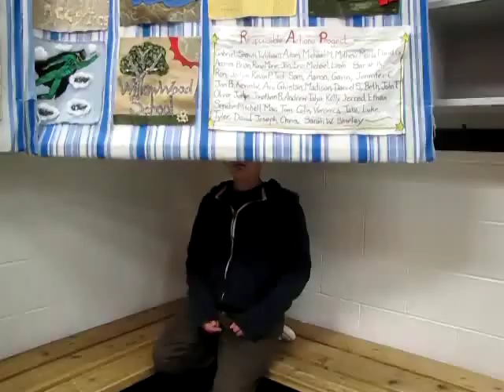ONE the movie PART 1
Belong? Unity? One?

TKPC One Way Youth's Creative team presents "ONE."

Tommy the new kid at YeSoo High School finds that getting along and fitting in with
the students there is quite the challenge.

When the principal shares shocking news about YeSoo High school with the students, everyone is
shocked and starts panicking not knowing what to do...

It's up to Tommy to get his fellow students to set their differences aside and work together in order to save the school...

The only problem is... How?

Watch All 4 Parts of this hilarious, action packed movie and see if you can
relate this movie to your own life!

Belong? Unity? One?